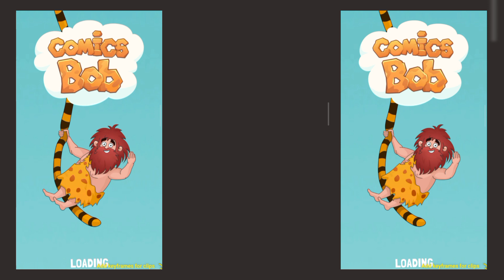Comics Bob | Part 2 | Gameplay by Pranshu Bharti